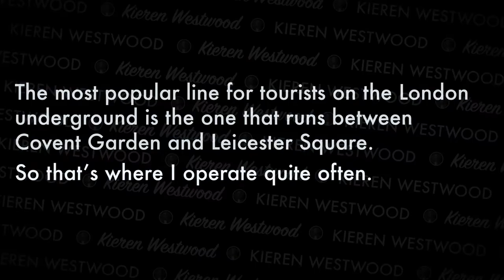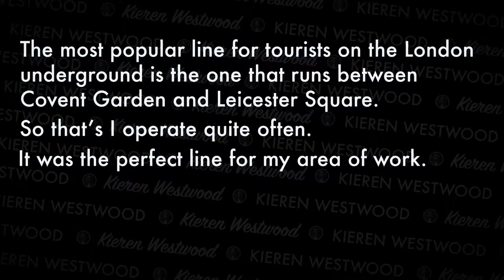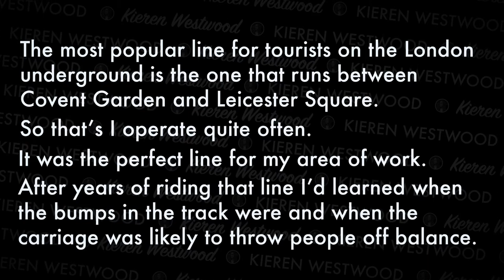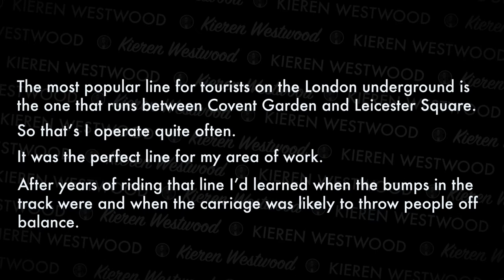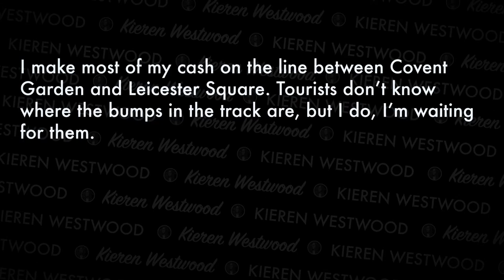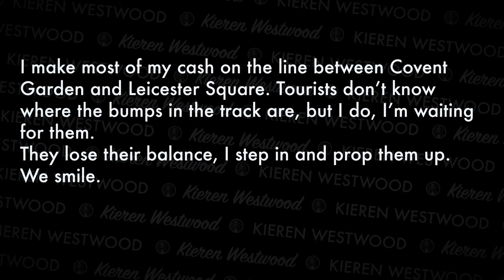The Terrible Opening Lines of My First Short Story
The opening to my first short story was terrible! Here's why.

I didn't know how to start a story, and I didn't know how to grab a reader's attention.

I'm going to show you how NOT to make the same mistakes I did.

Get your story off to a good start and keep your reader's attention.